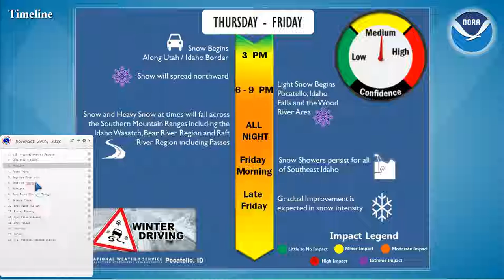11/29/18 Hazard Briefing - Southern Highland Snow Accumulations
Snow accumulations are expected this evening on mountain passes and roadways across the
Raft River Region, South Sawtooth Mountains, Southern Highland areas and Bear River area. Snowfall in these areas will generally be continuous through Friday evening with snowfall amounts ranging in the 5 to 10 inch range and 9 to 12 inches anticipated over the Bear River Range.